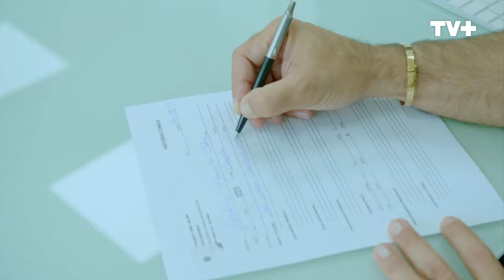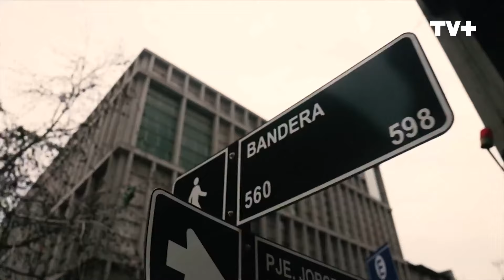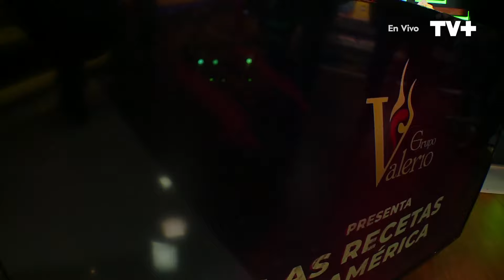Viva América | 05 de Agosto de 2023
En este capítulo de Viva América, tenemos el placer de compartir junto a Amanda Dudamel, Miss Venezuela 2021 y finalista de Miss Universo. También, te enseñamos a preparar arepas y empanadas venezolanas.
Esto y mucho más cada fin de semana a las 20:00 horas, solo por TVMAS.